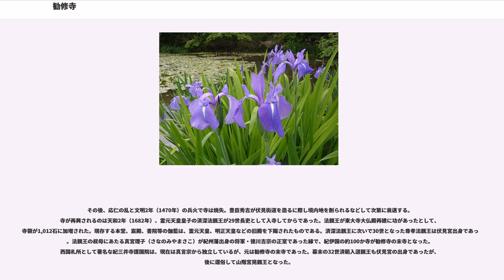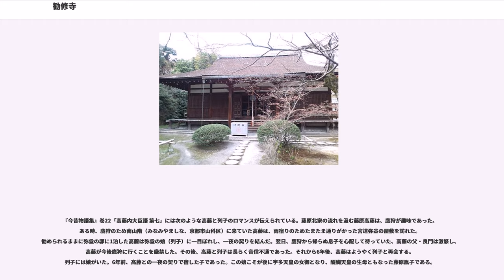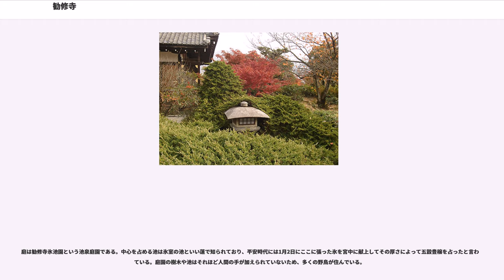勧修寺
勧修寺（かじゅうじ）は、京都市山科区にある門跡寺院。真言宗山階派大本山。山号を亀甲山と称する。開基（創立者）は醍醐天皇、開山（初代住職）は承俊、本尊は千手観音である。寺紋（宗紋）は裏八重菊。皇室と藤原氏にゆかりの深い寺院である。「山階門跡」とも称する。

寺名は「かんしゅうじ」「かんじゅじ」などとも読まれることがあるが、寺では「かじゅうじ」を正式の呼称としている。一方、山科区内に存在する「勧修寺○○町」という地名の「勧修寺」の読み方は「かんしゅうじ」である。

1872年10月30日（明治5年9月28日）から1881年（明治14年）6月にかけて勧修寺内の一部が勧修小学校として使用されていた。

『勧修寺縁起』等によれば、当寺は昌泰3年（900年）、醍醐天皇が若くして死去した生母藤原胤子の追善のため、胤子の祖父にあたる宮道弥益（みやじいやます）の邸宅跡を寺に改めたもので、胤子の同母兄弟である右大臣藤原定方に命じて造立させたという。胤子の父（醍醐の外祖父）藤原高藤の諡号（しごう）をとって勧修寺と号した。開山は東大寺出身の法相宗の僧である承俊律師。代々法親王が入寺する宮門跡寺院として栄えたが、1470年（文明2年）兵火で焼失して衰退し、江戸時代に入って徳川氏と皇室の援助により復興された。

宮道弥益は山城国宇治郡（現・京都市山科区）の大領（郡司）であった。弥益の娘・宮道列子は藤原北家の流れを汲む内大臣藤原高藤に嫁した。彼らの間に生まれたのが宇多天皇女御・醍醐天皇生母となった胤子である。高藤の流れを汲む家系を、寺名にちなんで勧修寺流という。なお、高藤と列子のロマンスについて『今昔物語集』に説話が残されている（後述）。

創建年代については上述の通り昌泰3年とするのが一般的だが、異説もある。勧修寺は延喜5年（905年）、定額寺に列せられているが、この時の太政官符には「贈皇后（胤子）が生前に建立した」旨の記述があり、これに従えば、胤子の没した寛平8年（896年）以前の創建となる。

前述の通り、勧修寺は延喜5年（905年）に定額寺に列せられ、皇室と藤原氏の援助を受けて栄えた。天永元年（1110年）、7世長吏となった寛信（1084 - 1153）は藤原高藤8世の孫・藤原為房の子で、東寺長者、東大寺別当などを歴任した人物である。「勧修寺法務」とも称された寛信は真言密教の事相に通じ、真言宗小野流の一派である勧修寺流の祖とされている。

南北朝時代、後伏見天皇第7皇子の寛胤法親王（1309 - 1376）が15世長吏となって以来、勧修寺は宮門跡寺院となり、幕末まで法親王ないし入道親王が入寺した。中世の勧修寺は現在の京都市山科区勧修寺一帯を領するほか、各地に広大な寺領をもち、真言宗小野流の中心寺院、皇室ゆかりの寺院として最盛期を迎えた。建武3年（1336年）の「勧修寺寺領目録」によると、勧修寺の寺領は加賀国郡家荘をはじめ、三河、備前など18か荘に及んでいた。

その後、応仁の乱と文明2年（1470年）の兵火で寺は焼失。豊臣秀吉が伏見街道を造るに際し境内地を削られるなどして次第に衰退する。寺が再興されるのは天和2年（1682年）、霊元天皇皇子の済深法親王が29世長吏として入寺してからであった。法親王が東大寺大仏殿再建に功があったとして、寺領が1,012石に加増された。現存する本堂、宸殿、書院等の伽藍は、霊元天皇、明正天皇などの旧殿を下賜されたものである。済深法親王に次いで30世となった尊孝法親王は伏見宮出身であった。法親王の叔母にあたる真宮理子（さなのみやまさこ）が紀州藩出身の将軍・徳川吉宗の正室であった縁で、紀伊国の約100か寺が勧修寺の末寺となった。西国札所として著名な紀三井寺護国院は、現在は真言宗から独立しているが、元は勧修寺の末寺であった。幕末の32世済範入道親王も伏見宮の出身であったが、後に還俗して山階宮晃親王となった。

真言宗各派は明治以降、対立と分派・合同を繰り返した。御室派、醍醐派、大覚寺派等が分立した後も勧修寺は「真言宗」にとどまっていたが、明治40年（1907年）には当時の「真言宗」が解消されて山階派、小野派、東寺派、泉涌寺派として独立。勧修寺は山階派本山となった。その後、第二次大戦中には宗教団体法の施行により、既存仏教各派の統合が進められ、真言宗各派は完全に統合されたが、戦後の昭和27年（1952年）に再度山階派として独立している。

『今昔物語集』巻22「高藤内大臣...